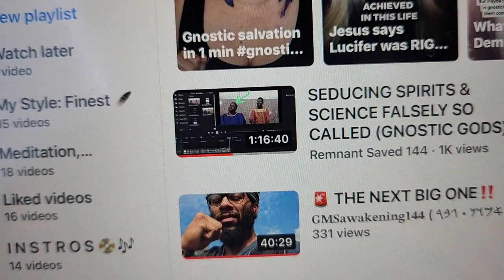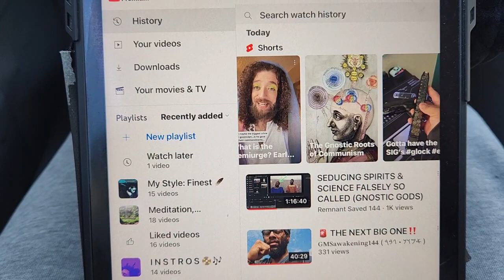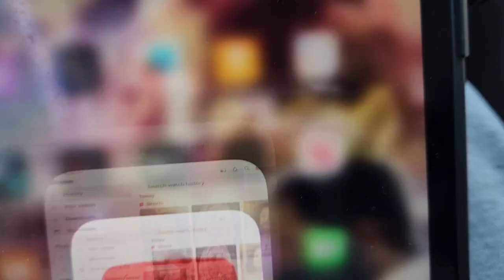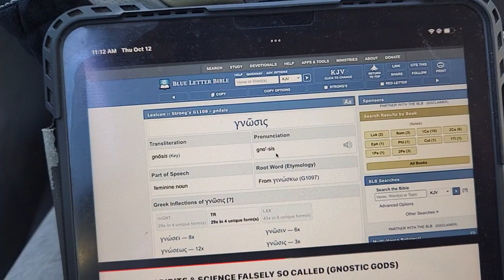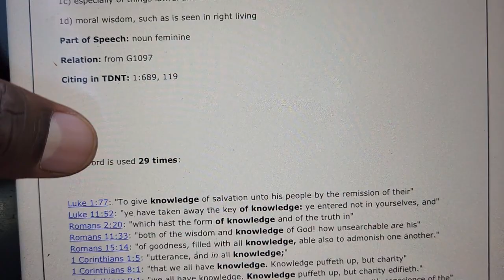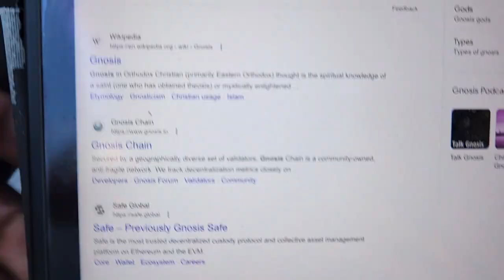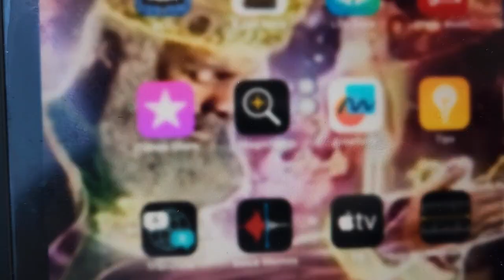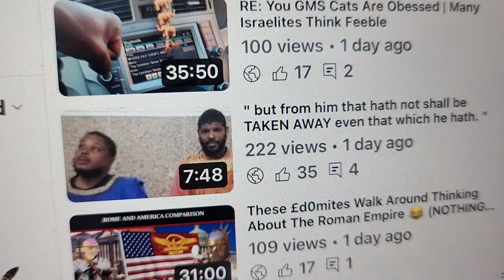" and take to himself SEVEN other Spirits " GNOSITICISM IS VOMIT 🤢 🤮